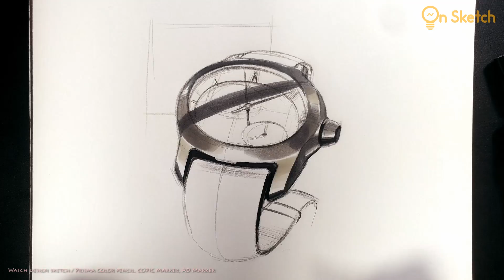온스케치 Sketch - Watch Design sketch (AD marker / Prisma Color)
사용재료: 프리즈마 색연필, AD마카
(Materials used: Prisma color pencil, AD marker, Marker PAD)